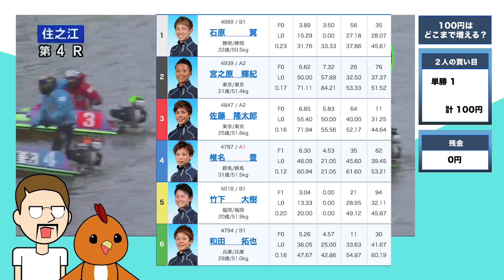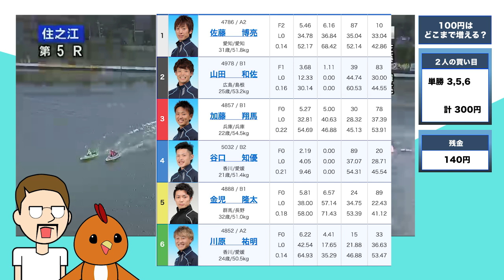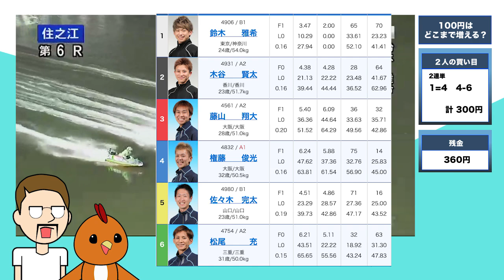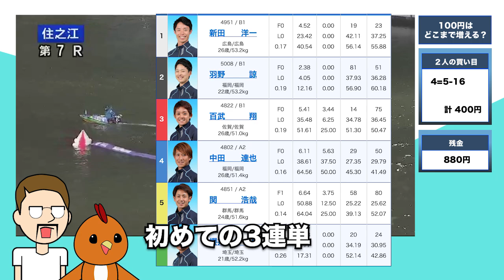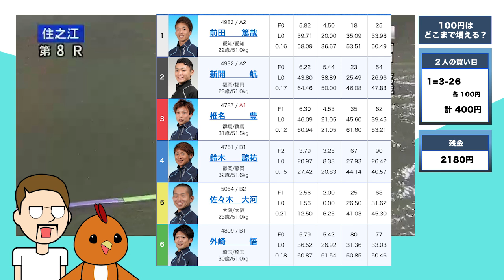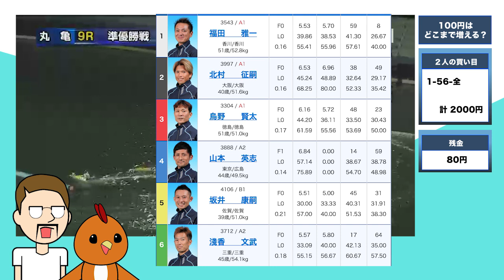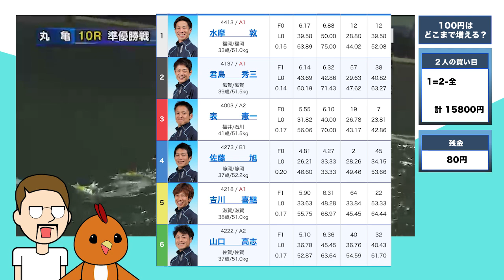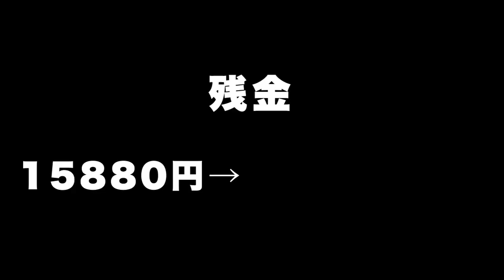競艇・ボートレースで100円がどこまで増えるか検証したら〇〇万円に！#39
ボートレースで100円スタートでどこまで増やせるか？検証してみました。単勝、2連単、3連単と様々な賭け方をして資金を増やして行きます！前回は９万円になりましたが果たして今回は？

music